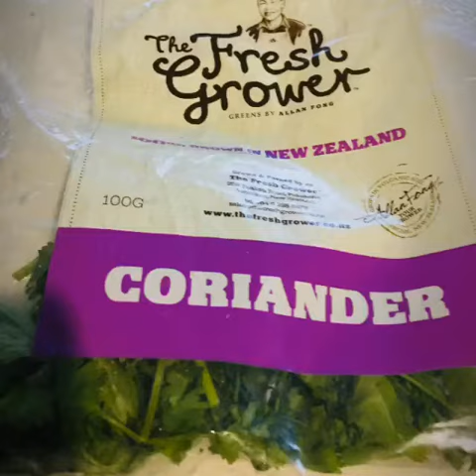Keto Vegan Cutlets with roasted gram flour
Veges ,No  Dairy , No Carb , Keto Cutlets .. With roasted gram flour for binding ..